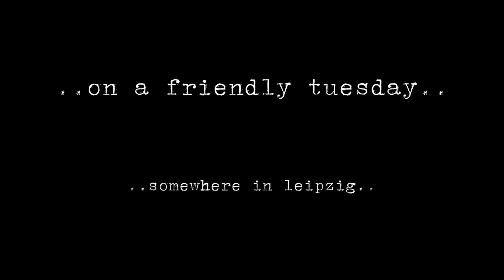APR 26, 2022 | Tape Diary.. with Lassie.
..on a friendly tuesday.. somewhere in leipzig.. enjoy some outtakes with lassie (synth-punk music).

.. YEAH!!

..leipzig, 2022.